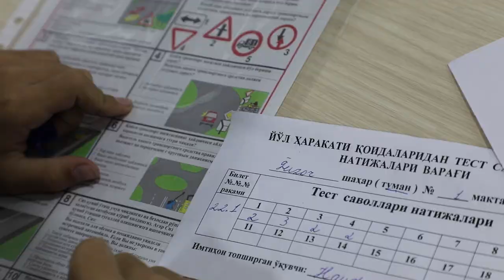Harakat xavfsizligini ta’minlash borasida YPX xodimlariga yo‘l posbonlari ham ko‘maklashmoqdalar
Shuningdek, YHXB xodimlari ta’lim muassasalariga tashrif buyurib, bolalarga yo‘l harakati qoidalari bo‘yicha bilim berishda davom etmoqdalar.